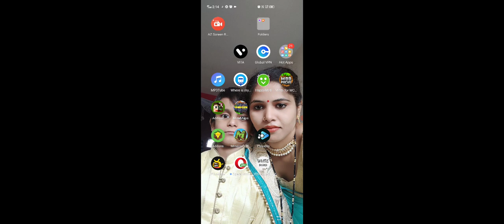March 16, 2023